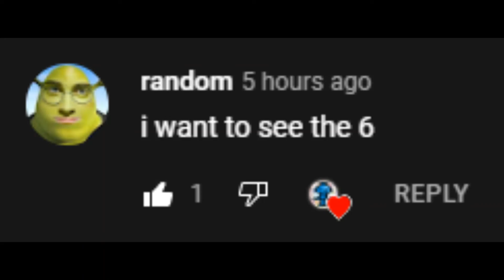(Day 597) Completing a Jump of Tower of Generation Failure Everyday Until I Beat The Whole Tower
if you want to read info about how to get comment of the day, read the description of this video